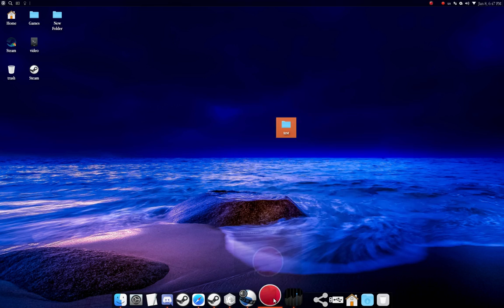just for fun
Better Movie reference